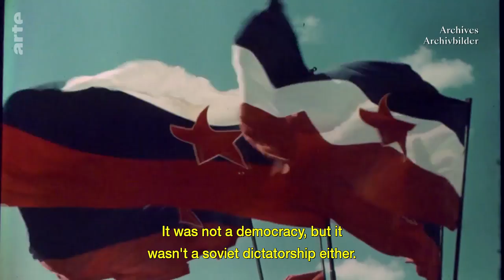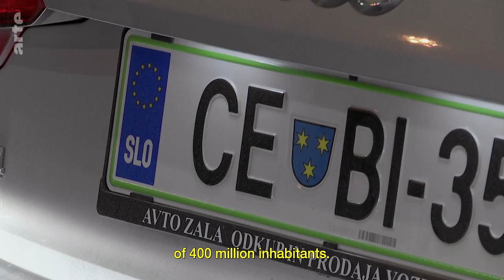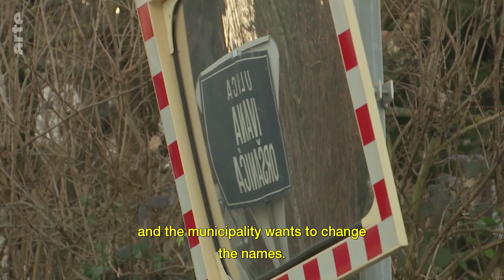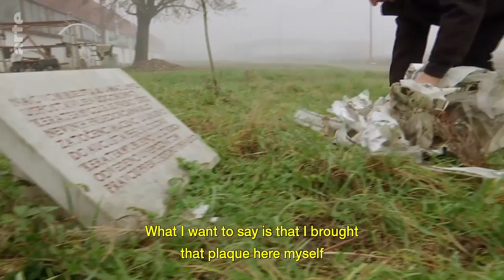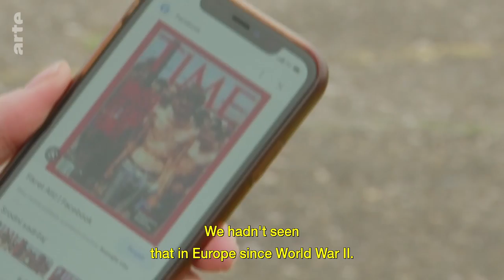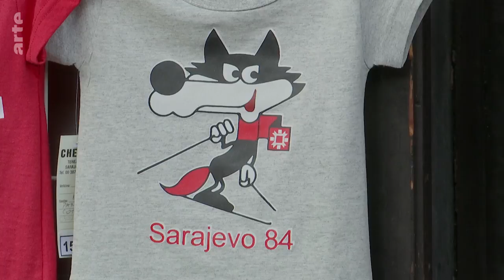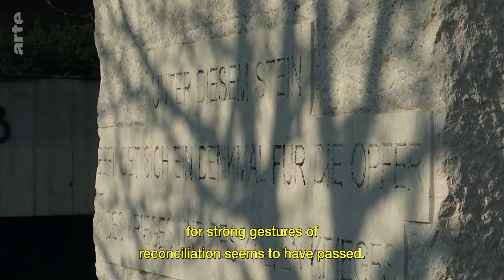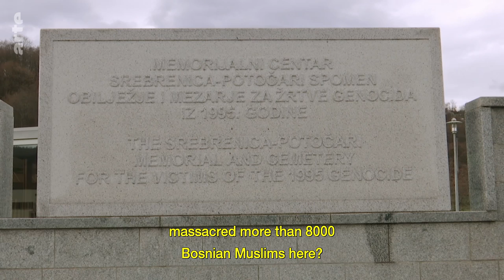Former Yugoslavia: Reconciliation in sight? I ARTE.tv Documentary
Thirty years after the war that tore Yugoslavia apart, could the three main states that emerged, Serbia, Croatia and Bosnia, build closer relations? And could the Franco-German  example serve as a model?